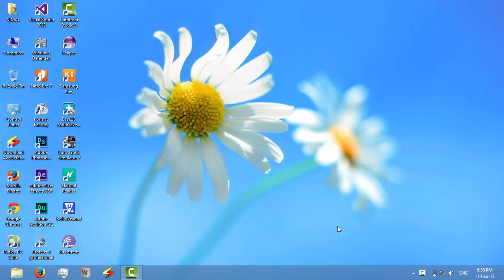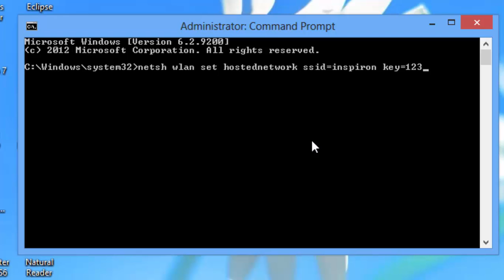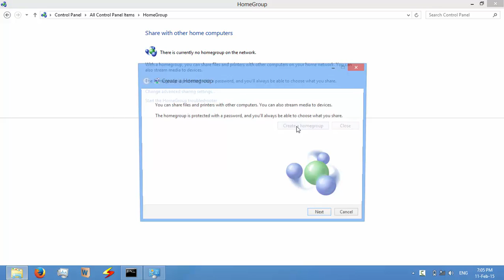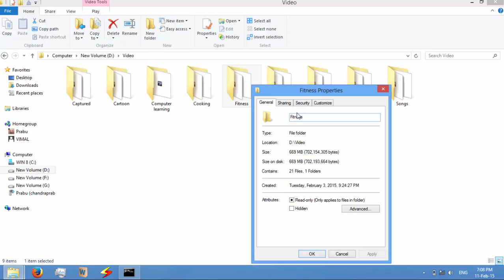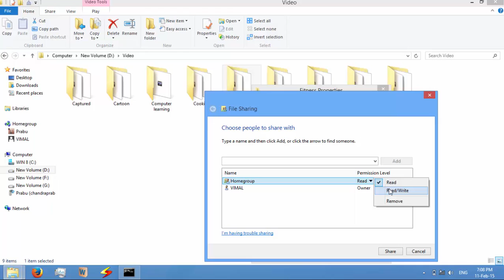PC To PC WiFi File Transfer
This video shows you how you can connect your PCs via WiFi and transfer files over them.